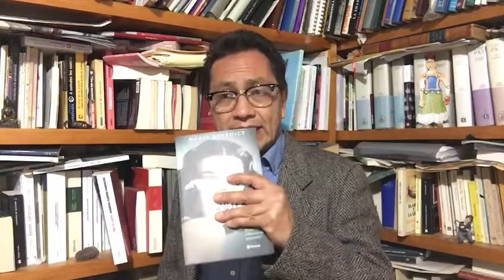LA ÚNICA MUJER, HEDY LAMARR, LA ACTRIZ INVENTORA DEL BLUETOOTH